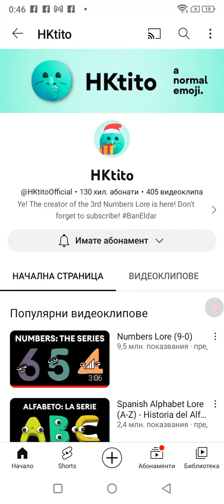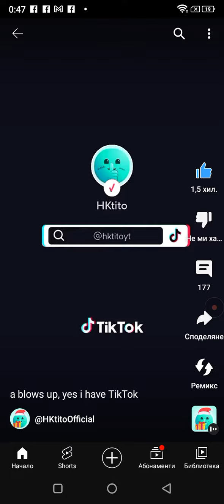4 декември 2022 г.